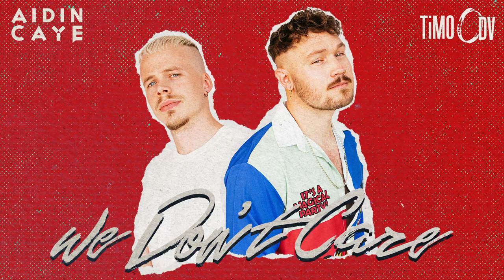TiMO ODV & Aidin Caye - We Don't Care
We Don't Care is the first single off of the new  "Midnight Children" EP
Out 20th November 2020